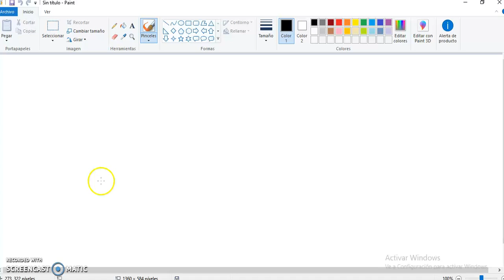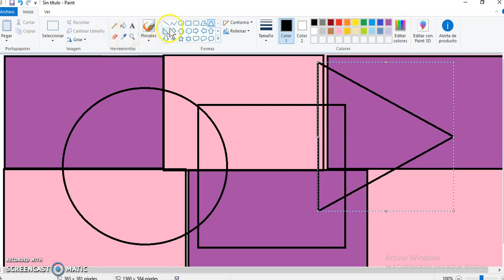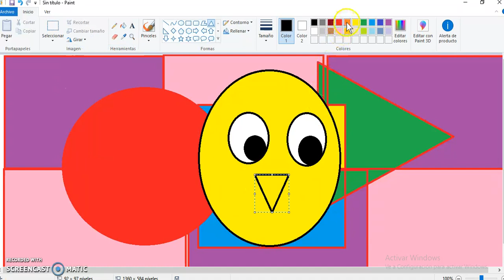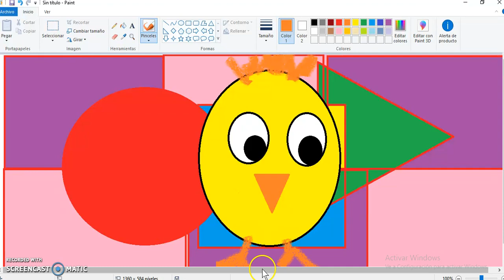Arte cubista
¿Has escuchado hablar del cubismo?
El cubismo es una forma de arte con la que se hacen pinturas con formas geométricas? Que esperas crea tus propios retratos puedes practicarlos en Paint.